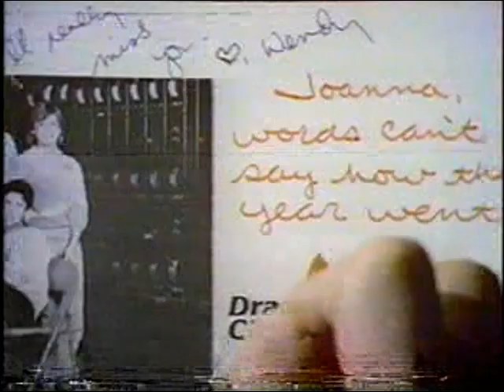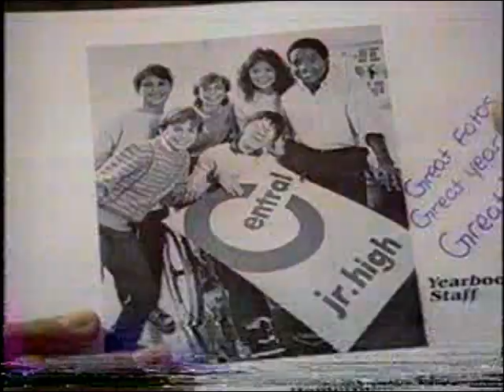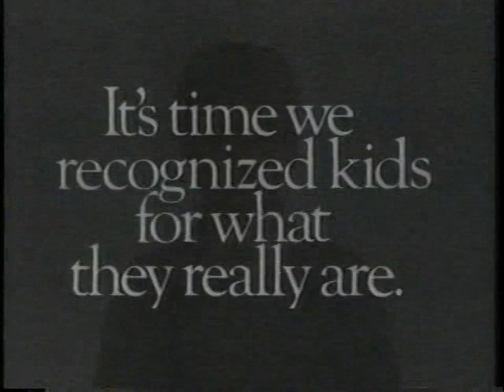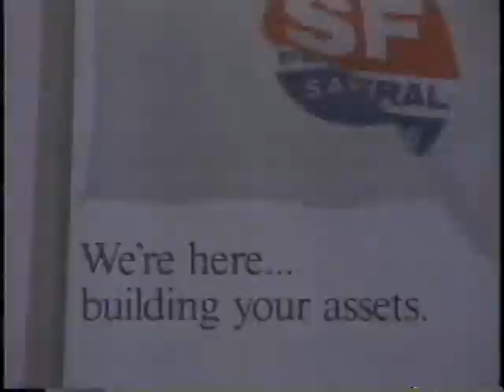80's Commercials Vol. 34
These commercials aired on May 24th, 1988 and December 8th, 1985 on CBS.  The Keebler commercial at the end aired on KBHK TV44 in 1987.  Thanks to my cousin David for recording the commercials from '88.

1. "It's Magic, Charlie Brown" commercial bumper
2. McDonald's "Great Year" (So very 80's)
3. Cheerios (They're unsinkable!)
4. Butter
5. Promo for "Nightmare at Bitter Creek" (I'm kind of tempted to watch this now.  It looks like it has every cheesy 80's TV Movie convention thrown into it.  And Tom Skerritt)
6. CBS Spirit Bumper
7. McDonald's "My Best Friend"
8. Crest (While these Crest commercials are incredibly nostalgic for me, I find them pretty frightening to watch now)
9. Promo for "Beauty and the Beast" (I can't really believe this show actually existed)
10. Mazda 626 (With James Garner!)
11. Promo for "Murder She Wrote" and "Circus Of The Stars" (With Bea Arthur, Dick Clark, Merv Griffin and Burt Lancaster)
12. Amana
13. Kellogg's Just Right (Love those huge red glasses)
14. 60 Minutes Commercial Bumper
15. The Future For Kids' Sake PSA
16. San Francisco Federal Savings
17. Promo for "49ers Vs. Rams"
18. Keebler Suncheros (So incredibly amazing!)